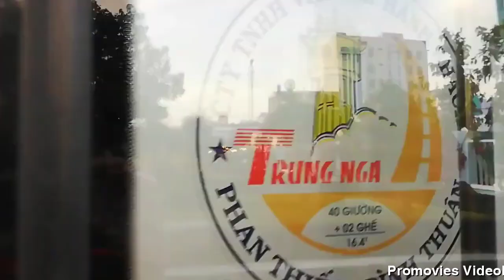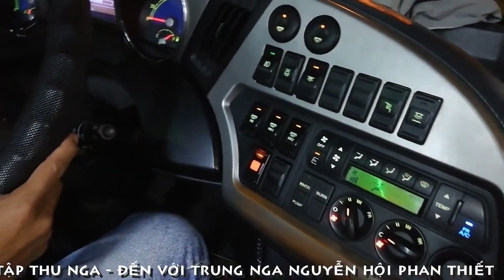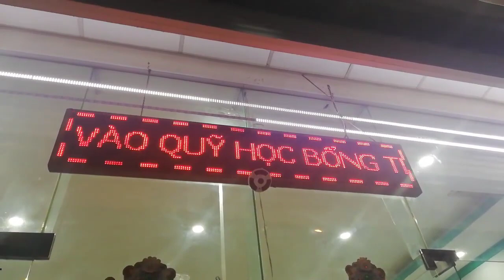[FULL HD]TRUNG NGA PHAN THIẾT PHẢN HỒI BÁO RƠI VỚI QUÝ KHÁCH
XE KHÁCH TRUNG NGA PHAN THIẾT
GIÁM ĐỐC TRUNG NGA
VÕ VĂN KIỆT VÀ NGUYỄN HỘI
(CƠ SỞ 01 VÀ CƠ SỞ 02)
PHẢN HỒI BÁO RƠI VỚI QUÝ KHÁCH
TÁC PHẨM:TRUNG NGA XE TÔI HÁT
SÁNG TÁC:NS QUANG DAU
TRÌNH BÀY:CA SỸ TRIỀU VŨ
Tổng Giám Đốc CÔNG TY TRÁCH NHIỆM HỮU HẠN
vận tải hành khách Trung Nga...
Trung Nga Phan Thiết PHẢN HỒI GIỚI TRUYỀN THÔNG BÁO CHÍ...
THƯA QUÝ VỊ ...
XE CỦA EM KHÔNG PHẢI LÀ XE DÙ NHA QUÝ KHÁCH . Xe của Em là xe tuyến cố định , có phù hiệu Sở GTVT Bình Thuận cấp , xuất phát từ Bến xe Bắc ( Bình Thuận ) và đi đến điểm cuối là Bến xe Miền Đông mới . Nhưng từ đoạn đường từ cuối cao tốc rẽ vào BXMĐ mới và về trung tâm Tp HCM mất hết hơn 1h30’ nữa , nên nhà xe kiến nghị Sở GTVT HCM, xin xe dừng tại 1 điểm cuối cao tốc  10 phút để xe trung chuyển Khách vào trung tâm đúng giờ cho Khách, còn xe giường nằm về BXMĐ mới đậu và lấy lịnh xuất bến tiếp , nỡ nào quy cho Em cái tội bến cóc , xe dù … ngoài Bình Thuận thì Cty xe của Em có nhà cửa đàng hoàng , cơ sở hạ tầng phải sạch sẽ , xe về Cty lấy danh sách hành khách, bốc hàng hoá xong vào Bến lấy lịnh xuất bến mới đi ,chẳng lẽ có nhà , có Cty đàng hoàng xe cũng không được ghé về nhà bỏ hàng hoá , có ai vào bến xe nhận đâu ,  vậy mà cũng quy vào tội bến cóc , xe dù lộng hành . Trong khi xe dù Limosin 10 chỗ chạy hà rầm liên tục không bị gì hết . Cứ cứ trưng cầu ý dân đi , thời đại 4.0 này có Hành Khách nào muốn vào bến xe , xếp hàng rồng rắn lên mây mua vé xe hay Họ ngồi nhà lên app đăng ký vé , thế giới ngày càng phát triển thì chính sách và luật cũng phải thay đổi sao cho phù hợp để các DN làm ăn chân chính còn có nơi để phát triển , mặt bằng giờ ai cũng trả lại hết để về nhà bán online , đỡ tiết kiệm chi phí … Báo đăng xong ai cũng hỏi ủa xe Chị là xe dù hả , trời xe dù mà Khách ủng hộ hết mình vậy sao Em …Giờ sao làm ăn lương thiện cũng khó như đi lên trời … chỉ xin 10 phút thôi mà …